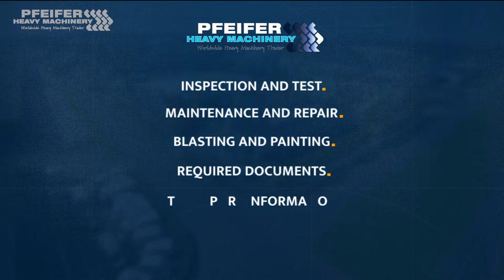Snorkel A46JRT 2020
This machine has a valid inspection and can be sold with warranty. Inform about our conditions!

This articulating boomlift is also available for rent!

Manufacturer: Snorkel
Typ: A46JRT
Building year: 2020
Fuel: Diesel
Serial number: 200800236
Working hours: 361 h

Max. working height: 16.3m
Max. horizontal reach: 7.35m
Clearance height at max. outreach: 7.67m
Platform size: 1.0m x 1.83m
Ground clearance: 330mm
Platform capacity (SWL): 227kg
Max. drive height: 14.3m
Max. drive speed (elevated): 1.3km/h
Max. drive speed (stowed): 6.8km/h

Gradeability: 45%
Jib length: 1.5m
Jib rotation: 140°
Jib arc: 140°
Superstructure rotation: 360° non continuous
Tailswing: 0m
Inside turning radius: 0.8m
Outside turning radius: 3.1m
Tires: (355/55D625NHS 17.5) 80%
Controls: proportional
Drive system: 4 wheel drive
Power source: Kubota V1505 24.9hp Diesel
Weight: 7.550kg

Address
7141 JE, Groenlo
Netherlands

Opening hours
Monday : 08:00-17:00
Tuesday : 08:00-17:00
Wednesday : 08:00-17:00
Thursday  08:00-17:00
Friday : 08:00-17:00

Pfeifer Service